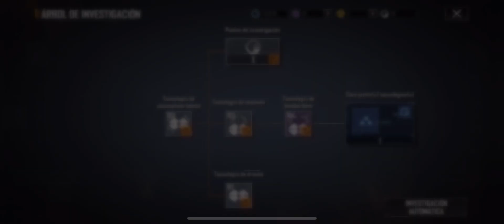OPENING LEGENDARIO - INFINITE LAGRANGE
Puede que no sea el que mejor comente o el que mejor juegue pero les daré todo lo mejor de mí  a día
Esto es el comienzo de una gran comunidad que esperas para entrar? Vamos a divertirnos!!
Los quiero 💜